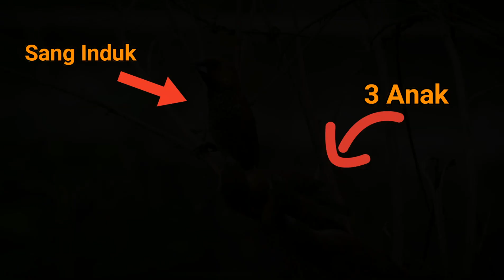Burung Emprit (Pipit) Meloloh Anak-Anaknya Yang Sudah Besar